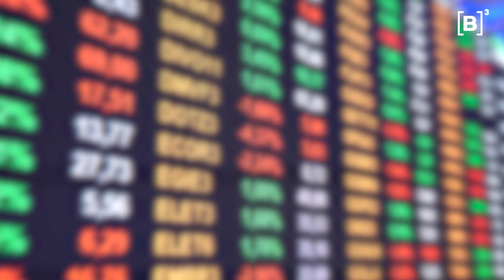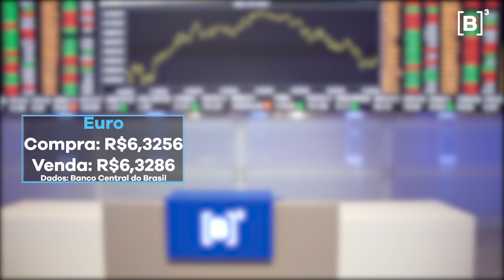Contrato Futuro de Soja Brasil já está sendo negociado | Minuto B3 - 30/11/2021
O primeiro contrato futuro de soja que tem como referência o preço do grão no País já está disponível para negociação! O produto é uma parceria entre a B3 e a Bolsa de Chicago. Saiba mais no MinutoB3.

PraTodosVerem PraCegoVer Um vídeo, com apresentação de Mílibi Arruda, contando os acontecimentos da última quinta-feira na B três.

🔊Siga o B3CAST, o canal de podcast da bolsa do Brasil